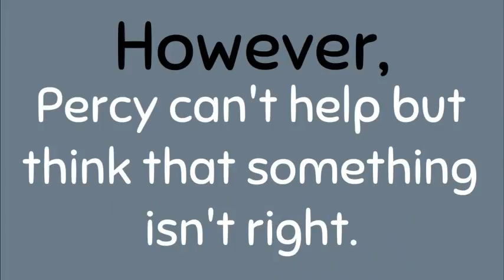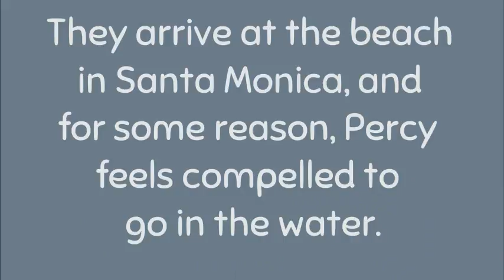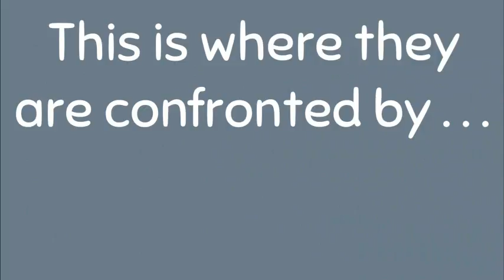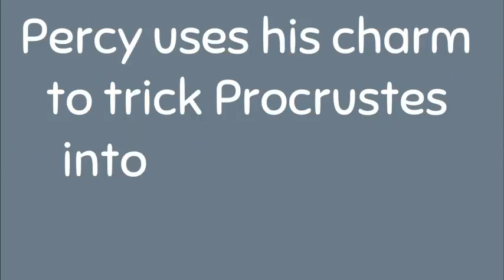Lightning Thief Ch 17